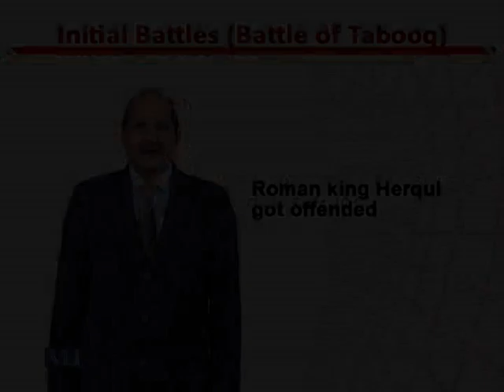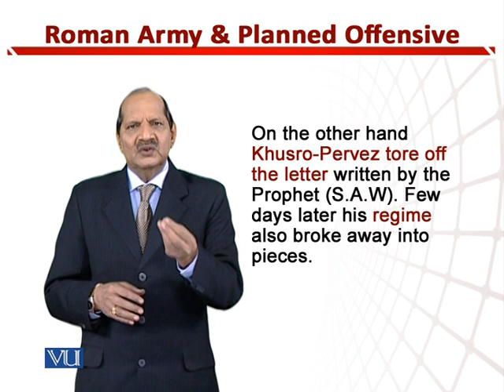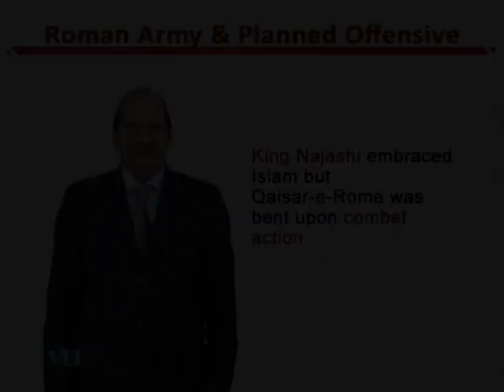Roman Army & Planned Offensive | Teaching of Social Studies & Islamiat in EYE | EDU306_Topic162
Topic162: Roman Army and Planned Offensive,
By Dr. Zafar Cheema